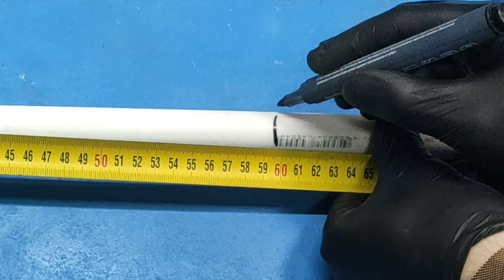Amazing shelf made of pieces of plastic pipe and laminate